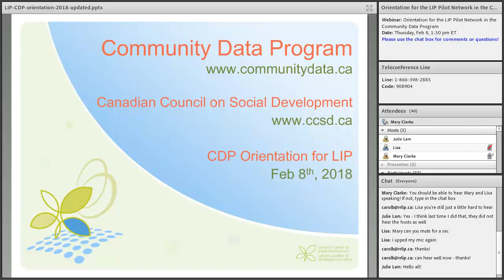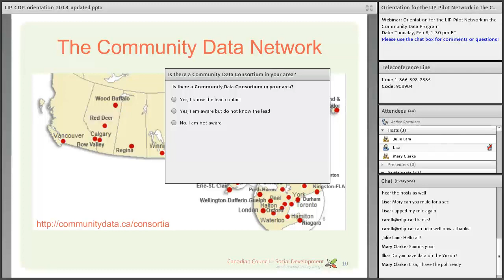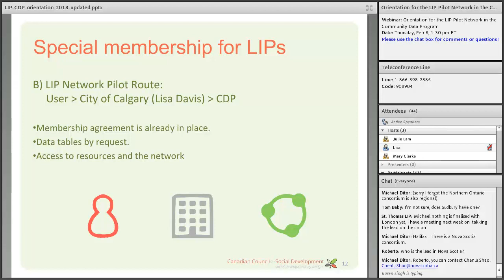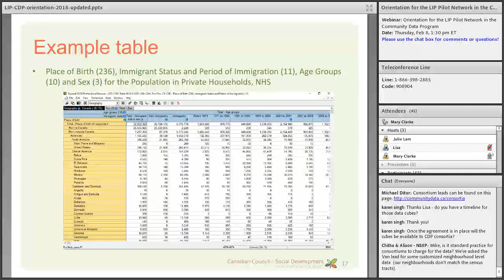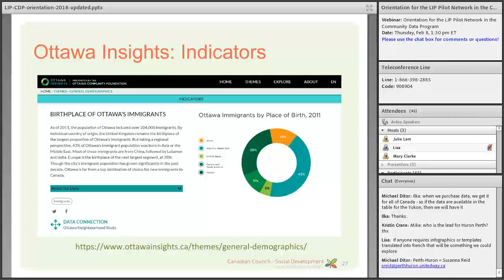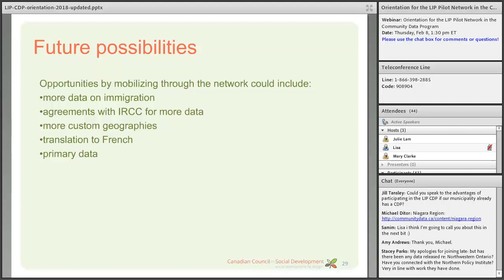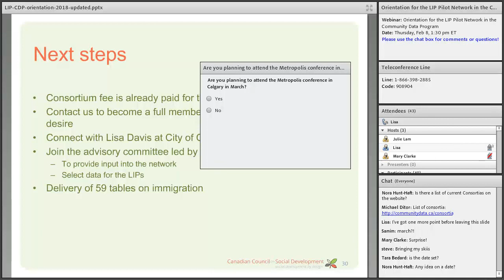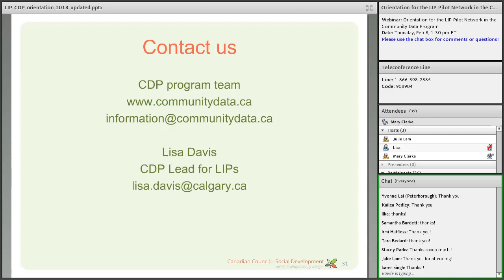Orientation for the LIP Pilot Network with the CDP